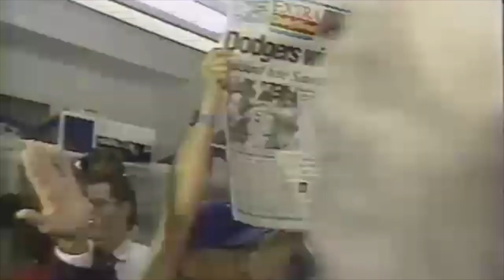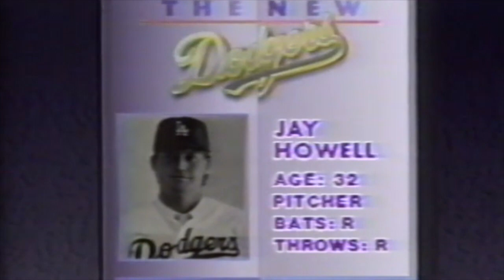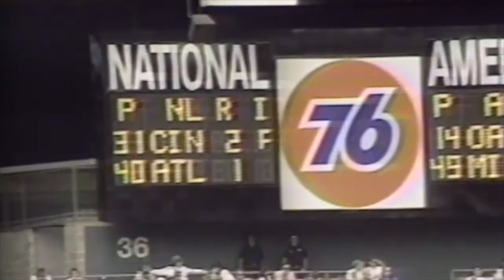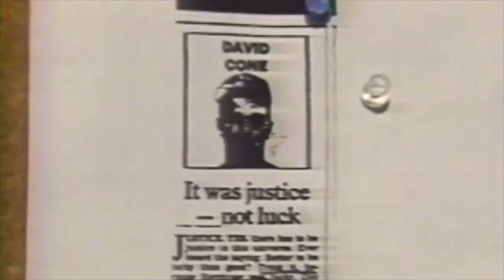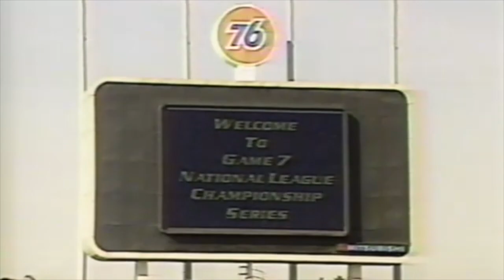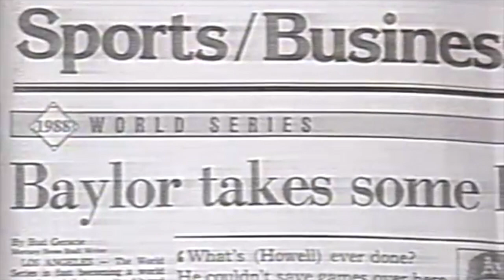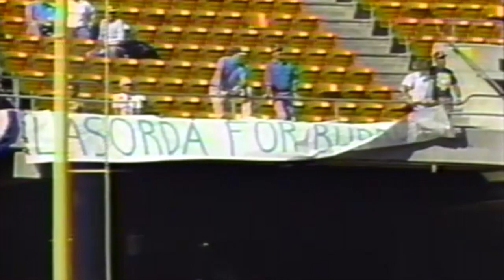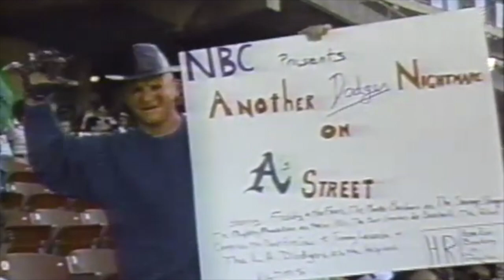An Incredible Year!: The 1988 Los Angeles Dodgers